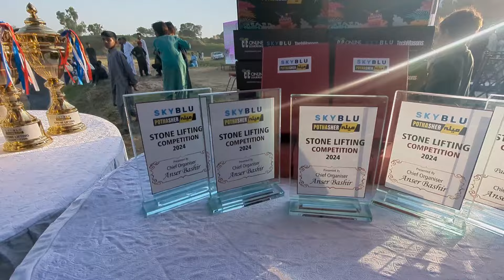Potha Sher Dadyal Mirpur AzadKashmir me Baghdar pehalwan ne Akhara 4 Man wazn uthaya 2024 video